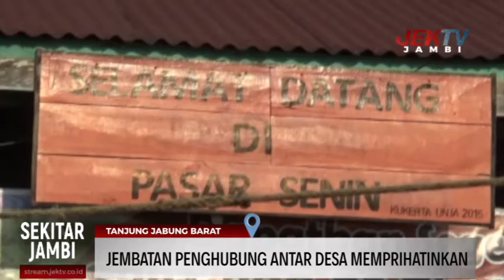JEMBATAN PENGHUBUNG ANTAR DESA MEMPRIHATINKAN